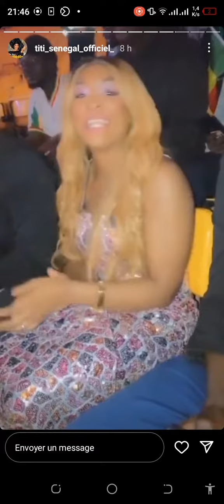RENCONTRE ENTRE STARS : TITI , QUEEN BIZ, ALIOUNE MBAYE NDER, BAKHAW, FOU MALADE...